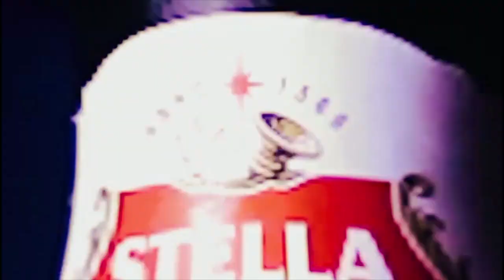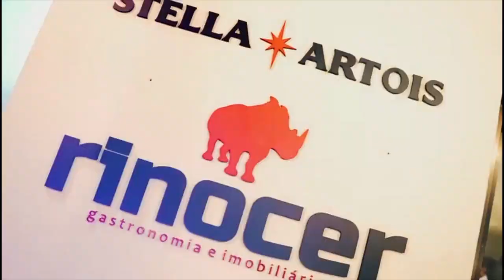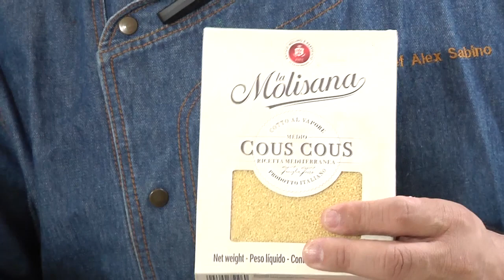Chef Alex Sabino 07/06/2023